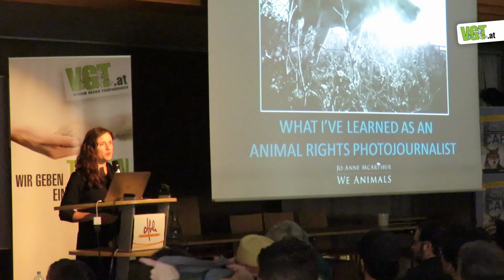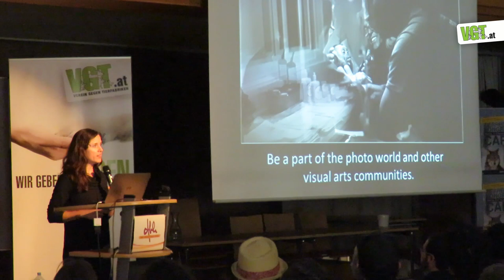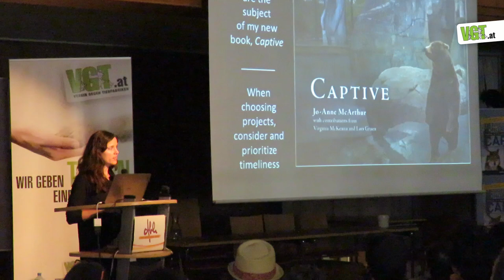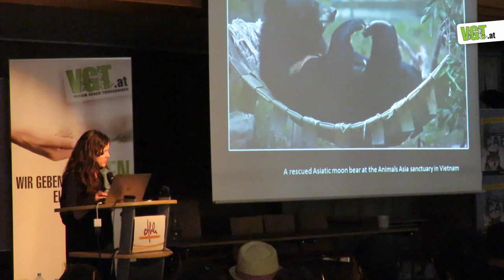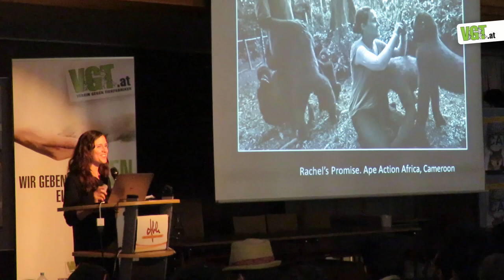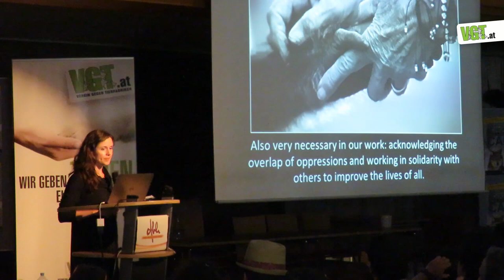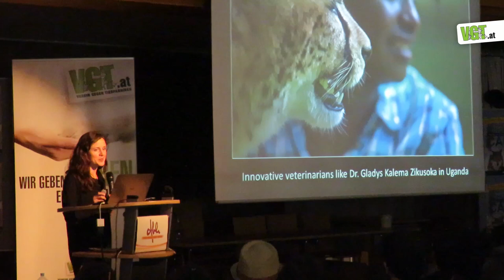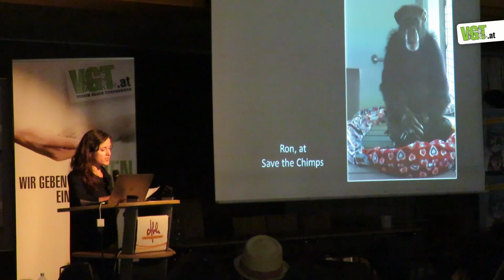We Animals - Jo Anne McArthur | CARE-2017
CARE-2017 provided a three day platform for those active in the animal rights movement to present and exchange their work and ideas. VGT hosts an animal rights conference every three years.

What I've Learned in Fifteen Years as an Animal Rights Photojournalist.

When Jo-Anne McArthur started shifting her focus towards animal rights photojournalism circa 2003, few professional photographers were documenting The Invisible animals, as McArthur calls them. Those we eat, wear, conduct research on and use for entertainment. Fewer still were examining the constructs of factory farming, fur farming, laboratories and how we see, and fail to see, animals. During this time, Jo-Anne has authored two books and has been featured in the documentary The Ghosts in Our Machine, and has gained much experience regarding what works and what fails when it comes to reaching people with animal photography. In the last decade, animal advocacy has evolved and, more than ever, talented photographers are now bringing the stories of animals and industries to light. In this presentation, McArthur frames animal rights photojournalism in a historical context, discusses the shoots that have taken her to over fifty countries around the globe, the trials she has faced, and the lessons learned in terms of effective outreach through photography. With a strong focus on storytelling and an increasingly solutions-based philosophy on photojournalism, McArthur outlines ideas for ways forward when it comes to the role of photography in animal advocacy.